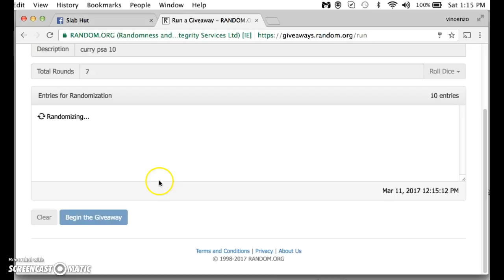curry psa 10